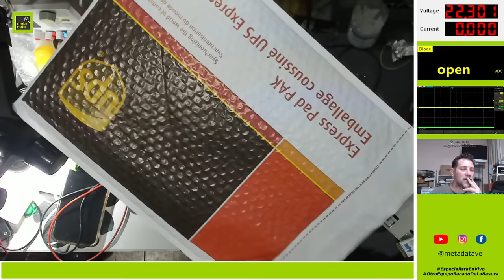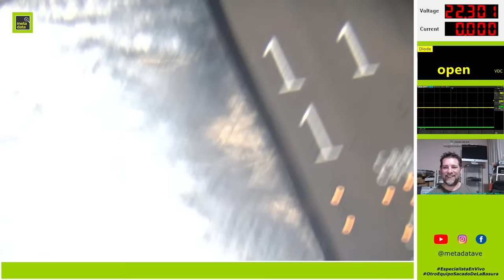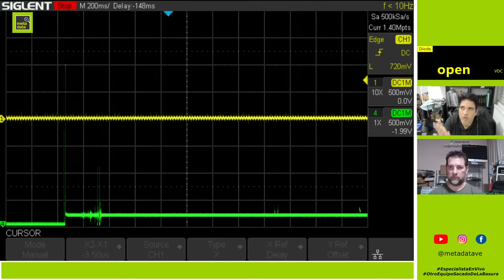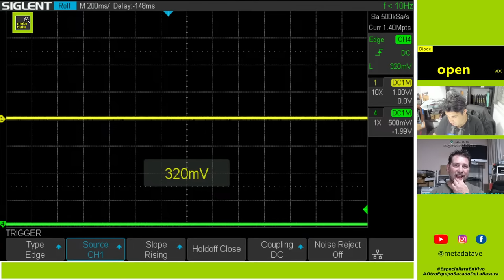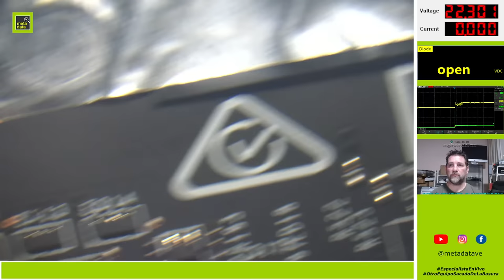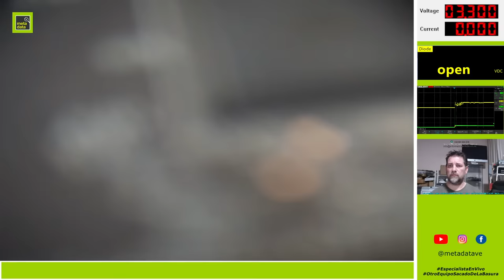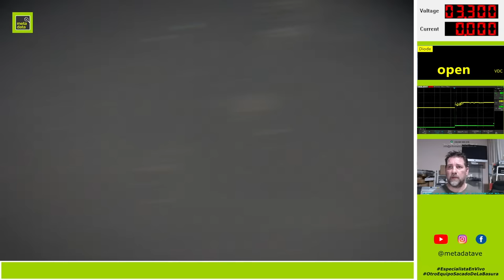🔴 PASO A PASO REVISAMOS UNA MSI GAMER QUE NO FUNCIONA CON DAMIAN! ENTRA Y SALUDA :)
Cripto:
BTC: 1HJen2HmEVN4wYYgT84fmxaLsQ23VF4RT8
LTC:LR2UuHPBzhbiWjMwUkRcmJHRC3fGMSaQd3
ETH: 0xa1229838f1804497eb0f6b3b6fdef413f9684e8f

 📍  Cámara Microscopio:

 📍  Adaptador Cámara Microscopio:

 📍  Analizador Lógico:

 📍 Estaño con Plomo:

 📍 Estaño Sin Plomo:

 📍 Flux 30cc

  📍  Cinta Aluminio

 📍 Cinta Kapton

 📍 Pasta termica:

 📍  Malla para desoldar:

 📍  Resina para pegar bisagras y pin de carga:

 📍  Camara Frontal:

 📍  Camara Mesa:

YaXun 702

personal: @lamentedeleo